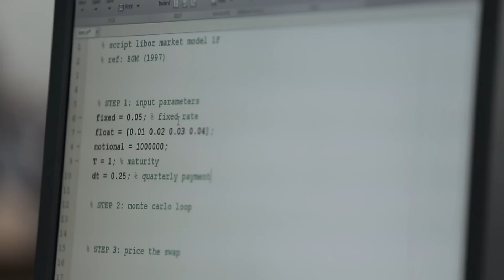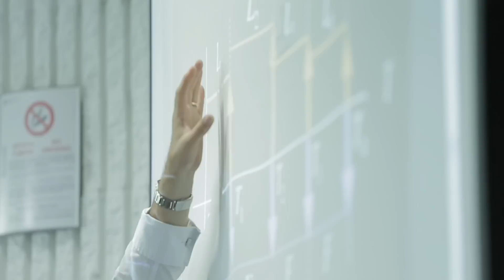Financial Markets: Structured Products - Executive Program | SDA Bocconi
Do you want to learn how to use new financial instruments and keep risks under control?
Find out how STRUCTURED PRODUCTS: RISKS, REWARDS, VALUATION program participants reached this goal.